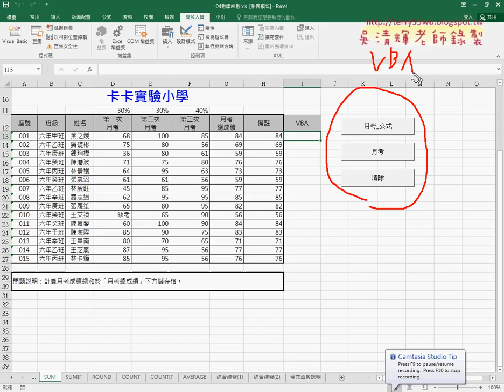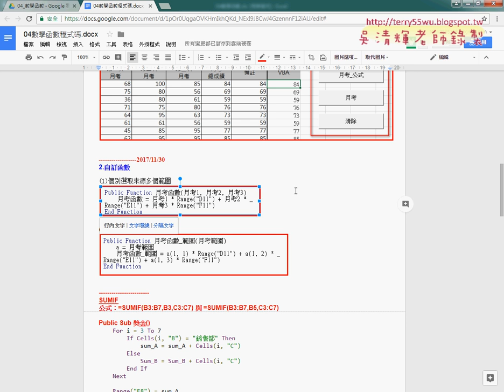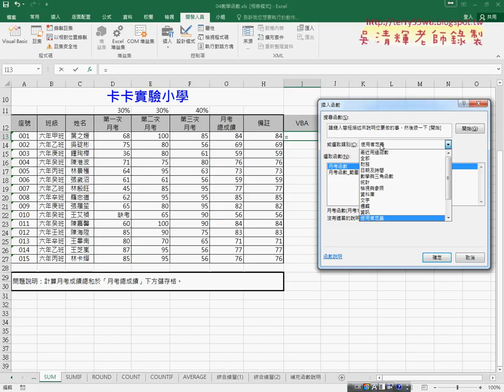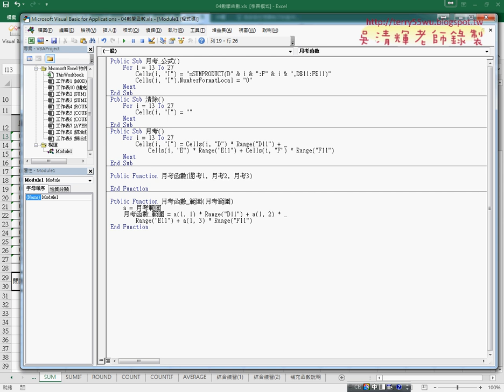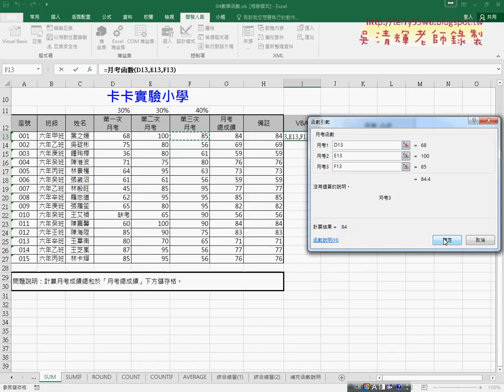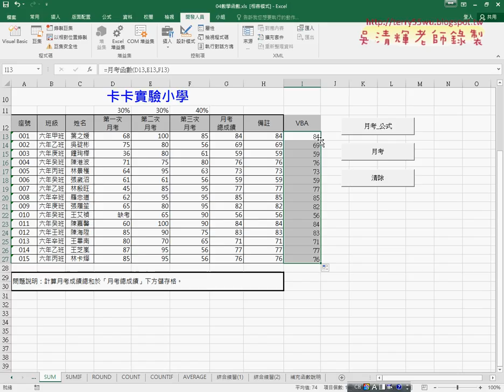2017120701數學函數自訂函數